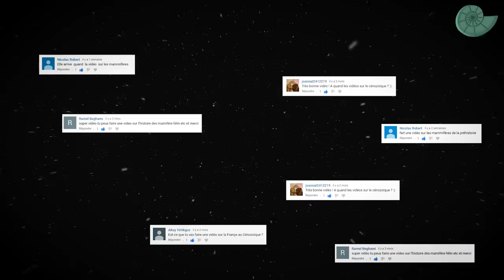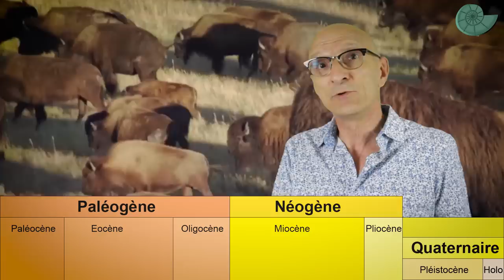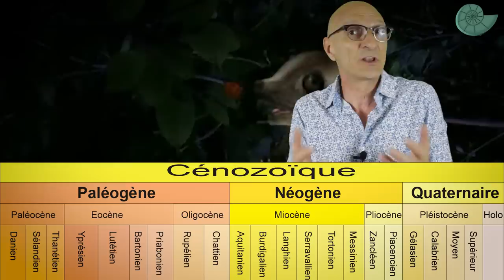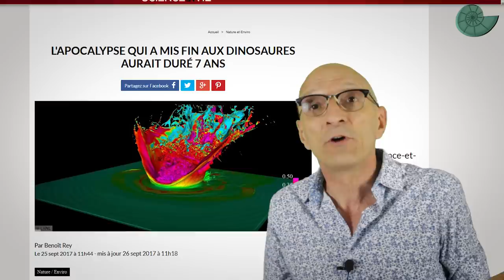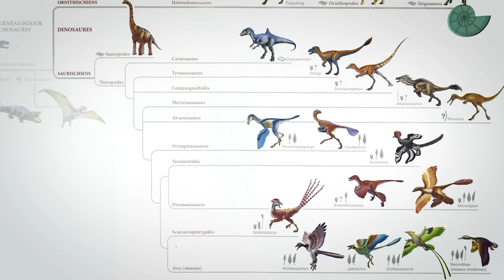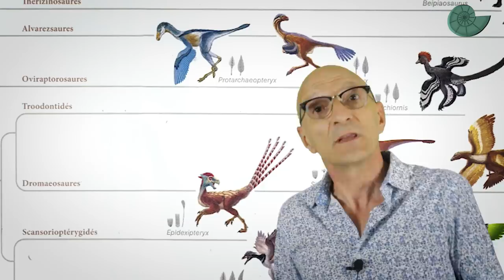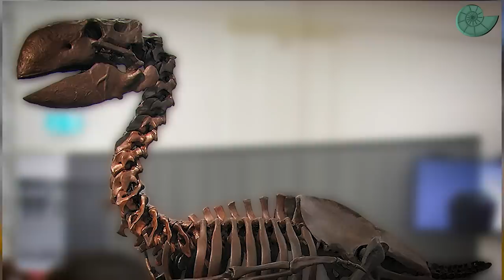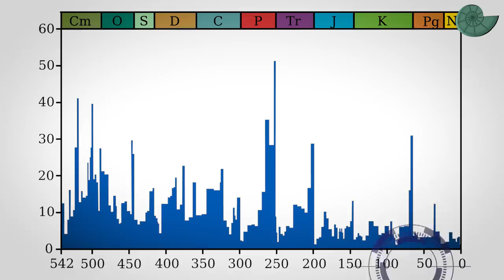Le paléogène - Cénozoïque #1 - Paléontologie - Simplex Paléo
Il y a 66 Ma, une extinction met fin au règne des dinosaures et clos l'ère mésozoïque. Dans cet épisode nous abordons les Cénozoïque et sa première période, le Paléogène. L'ère des mammifères débute...

👉 Simplex Thème : Steve Duran    ;-)
👉 Gojira : Toho

Sources :

Livre :
- Histoire des dinosaures - Ronan Allain - Ed. Champs sciences

- masato hattori : masahatto2.p2.bindsite.jp

Documentaires & films :
- Planet Dinosaur - BBC
- Walking with… - BBC
- Les monstres du jurassique – Nat Géo
- The BEST of Discovery's Dinosaurs
- Ptérosaures, les monstres du ciel - la 5

Internet